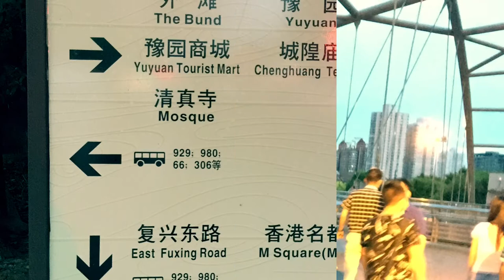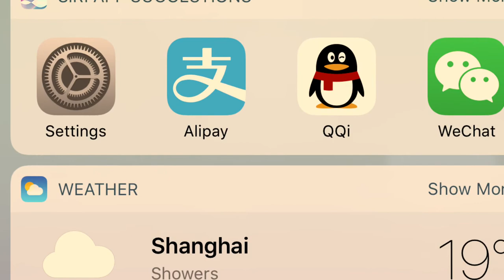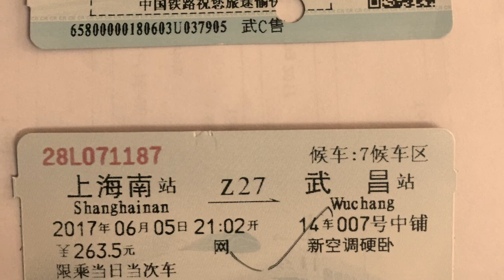FOLLOW ME TO │ SHANGHAI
Just a memory of my recent tour at Shanghai